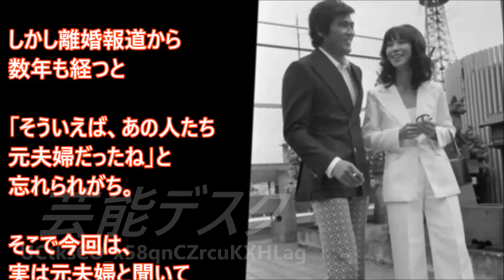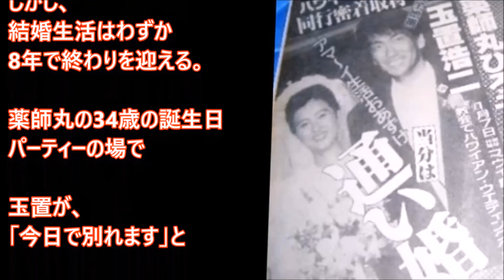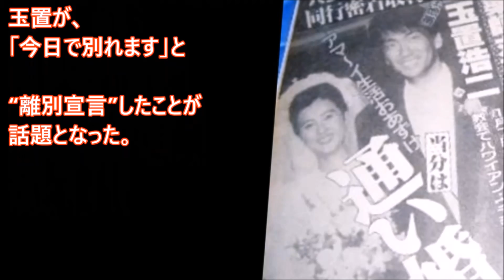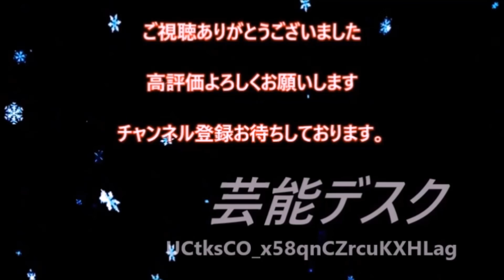意外にも「元夫婦」だった芸能人・有名人ランキング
実は元夫婦と聞いて驚いた・知らなかった芸能人や有名人を
ランキング形式で紹介！その離婚理由とは！？

こじらせない離婚 「この結婚もうムリ」と思ったら読む本 [ 原口未緒 ]
離婚を考えたらこの1冊(第5版) （はじめの一歩） [ 石原 豊昭 ]
誰も教えてくれなかった「離婚」しないための「結婚」の基本 女性弁護士が3000人の離婚相談で見つけた「パートナー選び」の絶対法則 [ 後藤　千絵 ]
離婚すると決めたら読む本　財産分与や戸籍・親権の解決策がきちんとわかる
ベリーベスト法律事務所/著

BGMフリー音源：プラスティックアドベンチャー